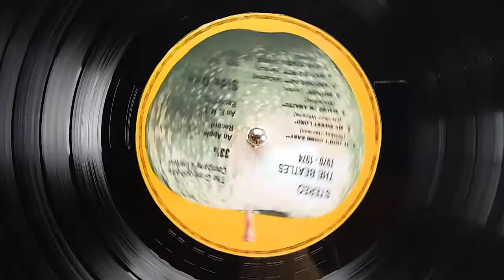The Beatles ( ͡⊙ ͜ʖ ͡⊙) ORANGE ALBUM Disc 2 - 04 - "GIVE ME LOVE " (Harrison)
This song is on Disc 2 of The Beatles ORANGE ALBUM, a fan-made double fantasy album, a piece of our "THE BEATLES FROM 1970 UNTIL 1981" Project.

The ORANGE and GREEN Albums are simulations of what would be the vinyl records with compilations of hits of John, Paul, Ringo and George solo careers in the period 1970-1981, similar to the famous RED and BLUE Albums released in 1973.

SIDE 3

SIDE 4

The band's breakup was announced in April 1970, but they continued on their solo careers.